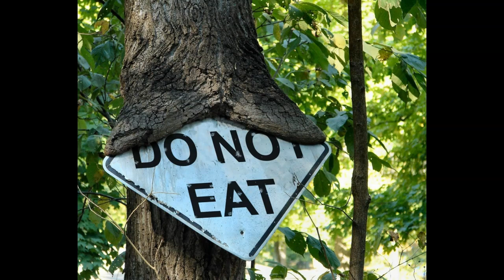Pareidolia Trees If You Please!